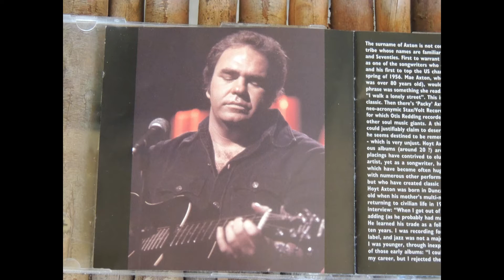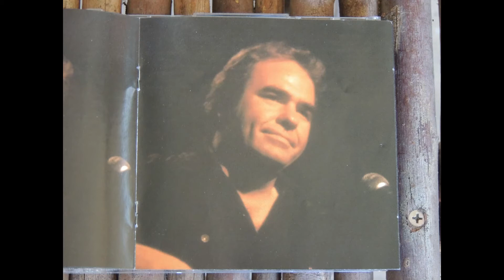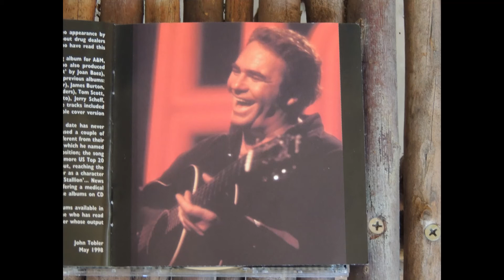Idol Of The Band / Hoyt Axton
From the 1998 CD 'The A&M Years'. The fine singer/songwriter the late Hoyt Axton, who's mother helped write the Elvis hit 'Heart Break Hotel', tells us how it is on the road!